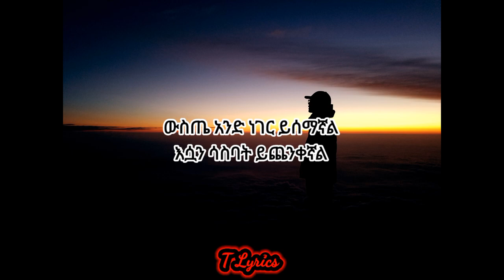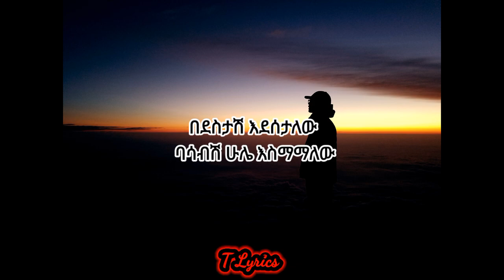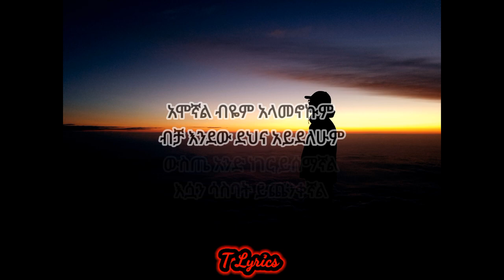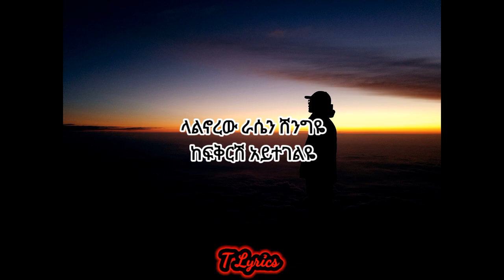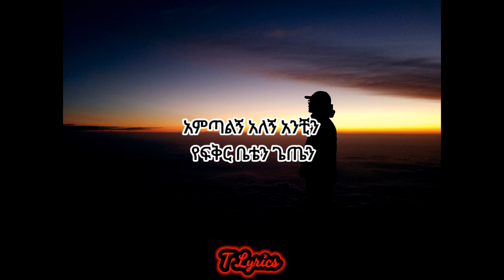Abebe Teka - Amognal - አሞኛል - New Hot Ethiopian Music lyrics vedio - { t lyrics }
Abebe Teka - Amognal - አሞኛል - New Hot Ethiopian Music Lyrics Vedio - 2016 \ 2023
                                 { t lyrics }
New Ethiopian Lyrics Vedio by t lyrics